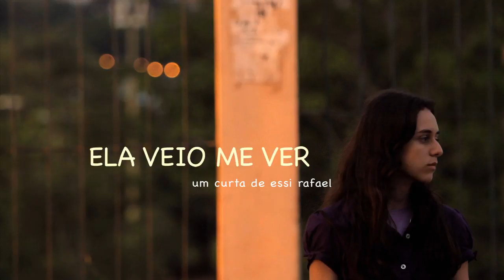Ela veio me ver (trailer)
Delcides e Tatiane vão passar uma tarde juntos, pela primeira vez.

Selecionado para:
14ª Mostra de Cinema de Tiradentes
3º Festival do Júri Popular
International Youth Film Festival 2011

Direção/ Roteiro/ Montagem: Essi Rafael
Produtores: Carol Araújo, Roger Abrego, Mariana Sena, Essi Rafael
Preparação de elenco e assistência de direção: Carol Araújo
Direção de fotografia: Maurício Copetti
Trilha sonora original: Leonardo Copetti
Som direto: Alan Caferro
Arte e figurino: Carlota Phillipsen